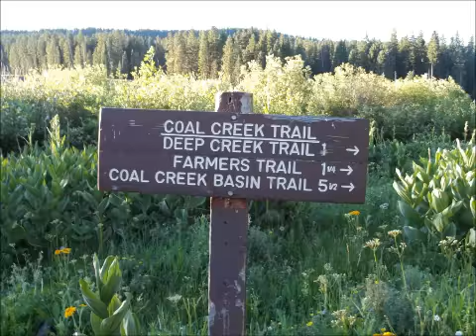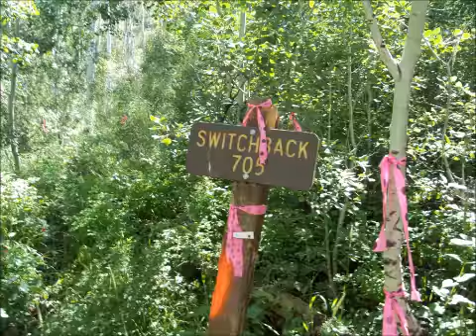Coal Creek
Slideshow of the Coal Creek trail on the Grand Mesa.